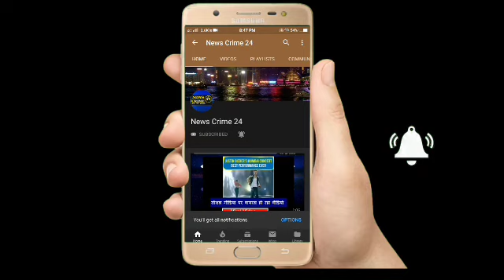Supaul : सुशासन बाबू के राज में अपराधी बेलगाम!